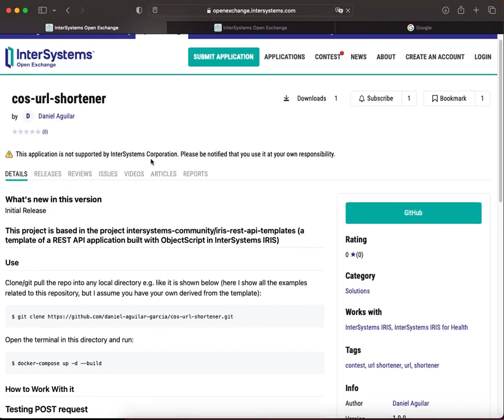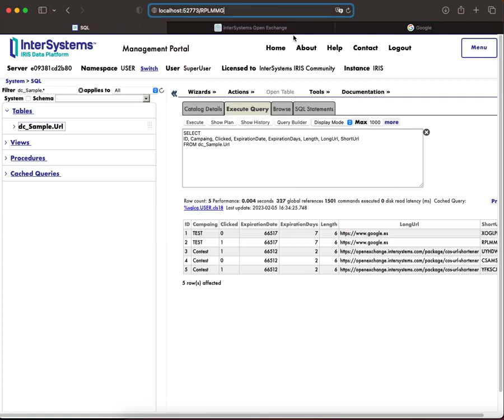cosUrlShortener Demo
Demo usage cosUrlShortener (Cache Object Script Url Shortener) with docker and Intersystems IRIS.